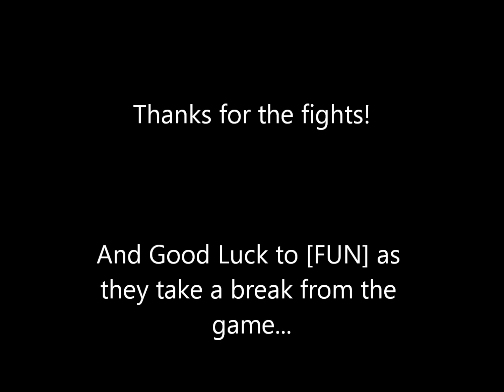[BOMB] vs [FUN] 11 April 2015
(NOTE: to watch in normal speed, choose 0.5 speed under the settings tool at the bottom right)

10 rounds against FUN in 20v20. Final score: 0-10 FUN. Despite losing, BOMB made a few major milestones, one of which was being able to field 20 for a gvg. Thanks to FUN for the fights, and good luck to them as they move on from GW2. Maybe at some point ArenaNet will realize that it's a good idea to add support for a GvG gamemode...

The music in the background is (1) "0078h" by M83, (2) "Just in Case" by Silent Partner, and (3) "Year One, one UFO" by M83.

By using the Ad-supported music library, I cannot monetize this video, and M83 holds all rights to monetize this video and claim the revenue from it. M83 can change their policy at any time, and request a takedown of this video.